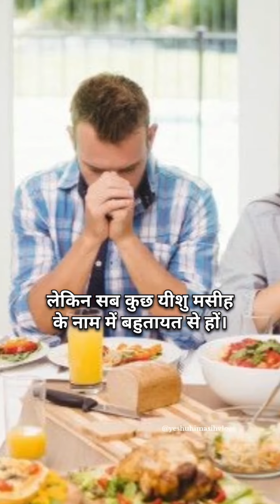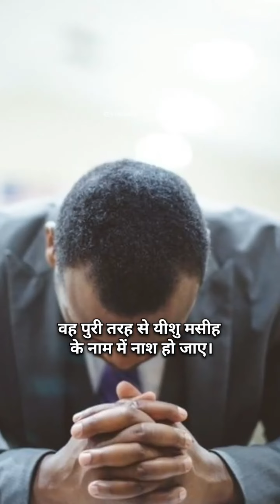तीन जगह आपके घर में प्रार्थना करने के लिए